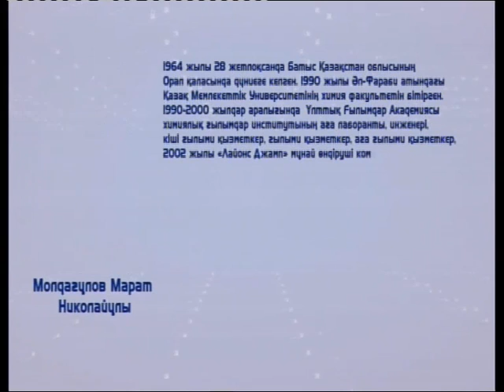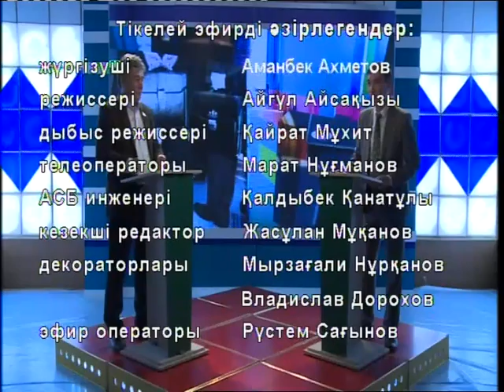Марат Молдағулов - Ақтау қалалық маслихатының хатшысы